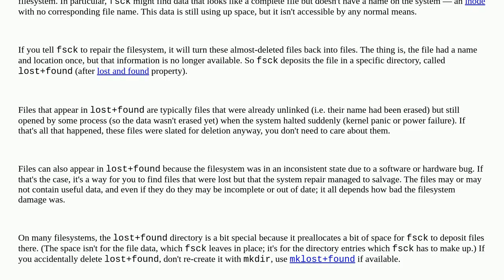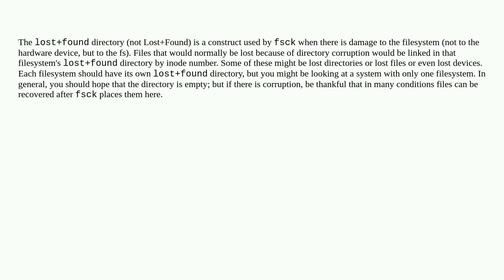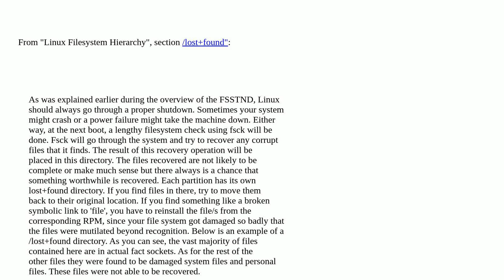Unix: What is the purpose of the lost+found folder in Linux and Unix?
What is the purpose of the lost+found folder in Linux and Unix?

A special thanks goes out to the awesome community

  directory-structure filesystems lost-found